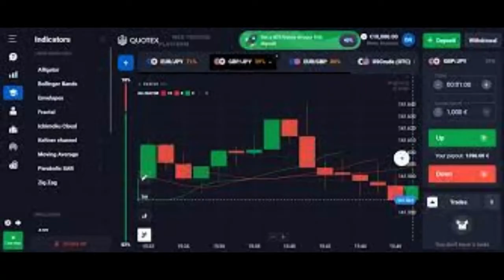Doni Salmanan arrested by Indonesian Police.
Doni Salmanan, a social media personality known for "flexing" his wealth, has been named a suspect by the Indonesian National Police (Polri) in relation to an alleged binary option fraud and money laundering.

His suspect naming came after police interrogated Doni, who is an affiliator of the binary option “trading” platform Quotex, for nearly 13 hours at the police criminal investigation unit (Bareskrim) headquarters on Tuesday, March 8.

Salmanan currently faces multiple charges for suspected violation against the ITE Law, Criminal Code (KUHP), and money laundering and faces prison time up to 20 years.

The 13 hour interrogation by police:

Doni Salmanan was initially questioned by police as a witness to the case regarding binary option fraud. During his lengthy interrogation, police also gathered statements from victims, experts of law, linguistics, and technology.

Welcome to "Capital Miner | Optimization of Finance, Business & Banking",
your excellent resource partner to gather lucrative wide spread financial knowledge and to learn How to implement the knowledge
in your financial journey. Here this channel is dedicated to give you the valued and updated information for your utilization with
a focus on long term purpose.
Here this channel reveals finance, business & banking related knowledge, news and strategies along with its pros and cons; disclosed
benefits and contradictions and a overall review summary. you will visualize the deep analysis and reviews of several national and
international financial institutions, banking sectors and industries and their policies worldwide.

CAPITAL MINER keeps the whole rights of this video clip. If any person/authority/channel/community try to copy or imitate or infringe upon or violate our intellectual property rights; will be charged with hard legal action against the unlawful activitists.
All the contents being distributed here for educational and inspirational values only to motivate and aware the viewers for their passion and for growing the financial conciousness.

All the information on this channel "Capital Miner" is published in good faith and for general information purpose only. "Capital Miner" does not make any warranties about the completeness, reliability and accuracy of this information. Any action you take upon the information you find on this channel is strictly at your own risk.